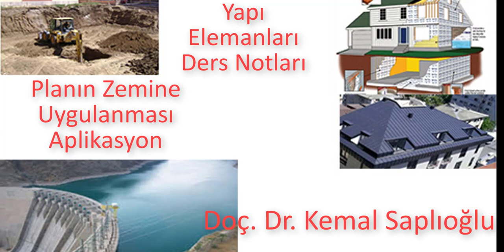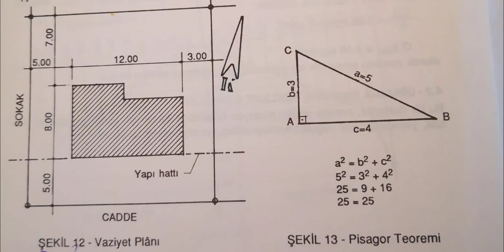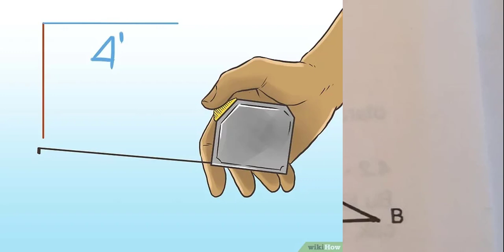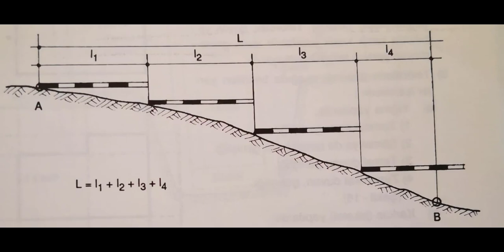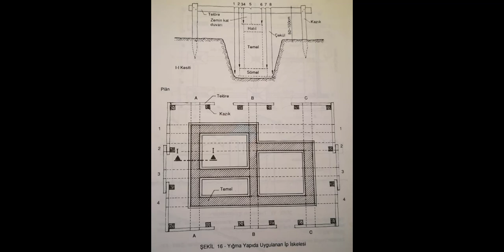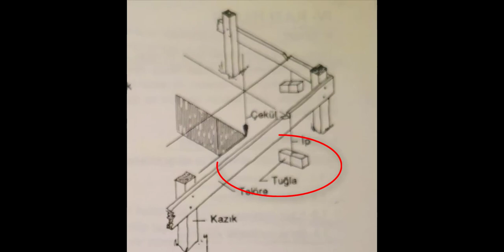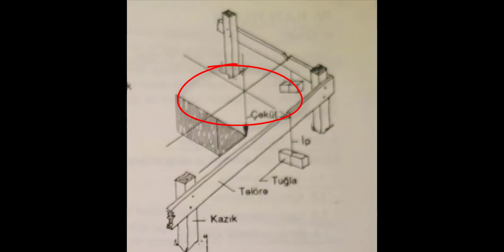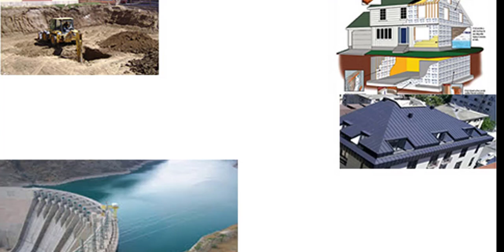Yapı Elemanları Ders Notları 3 (Planın Zemine Uygulanması Aplikasyon) (2. Hafta)